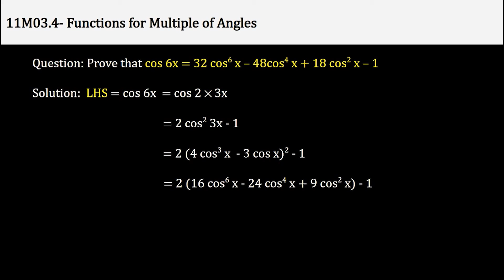4. 11M03.4 PSV 09 Function of 3x